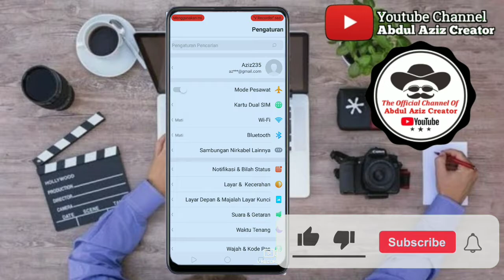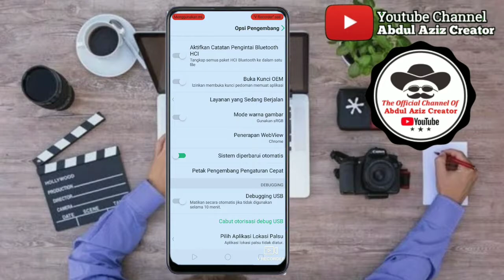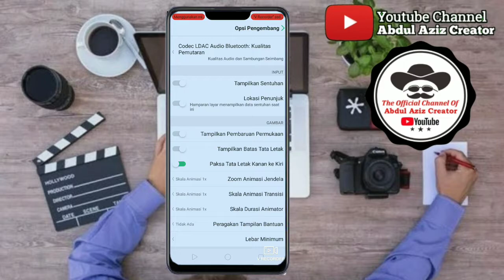Cara Membuat Layar Terbalik Kanan Kiri Di Hp Android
layar terbalik di hp android dapat kita lakukan tanpa aplikasi tambahan dengan sangat mudah.. layar terbalik di hp android ini membuat tampilan menjadi unik dan menarik tentunya untuk temen temen coba.. hp android tampilan terbalik menjadi sesuatu yang berbeda dan patut untuk dicoba dan temen temen dapat melihat di channel @AbdulAzizCreator layar terbalik di android ini sangat mudah temen temen coba tanpa aplikasi tambahan tentunya..

Tag List :

Layar terbalik, Cara membalikan layar, Xiaomi, rotation control pro
aplikasi pengatur rotasi
layar terbalik